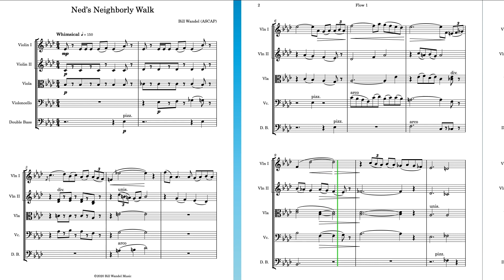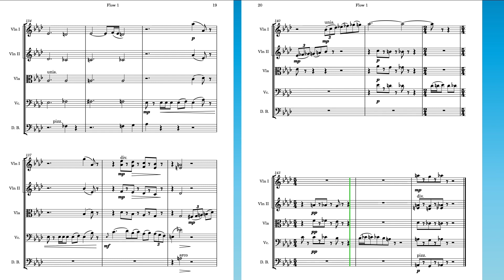Ned's Neighborly Walk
Original composition for string orchestra by Bill Wandel, performed by NotePerformer 3 virtual instruments and Dorico 3 notation software.  This work is seeking a world premiere performance.  Contact the composer directly at billwandel.com